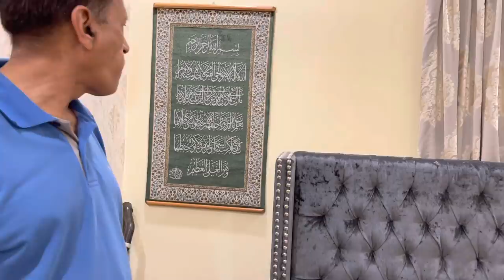Vlog day 55| My home tour 🏠🏡🎉💚, part 1